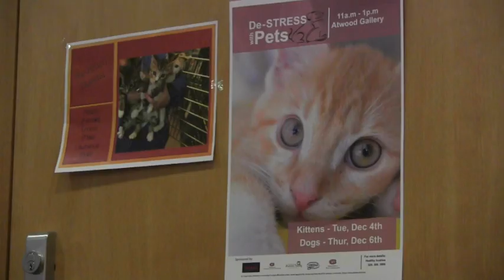SCSU Hosts De-Stress With Pets Events Prior to Finals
Furry friends are helping St. Cloud State University students handle their stress as finals grow near.